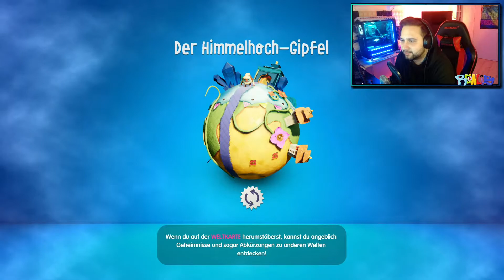Eishöhlen-Sprint | Sackboy: A big Adventure # 007 | Let's Play [PS5]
Sackboy: A big advanture ist ein neuer Ableger der "little big planet" Reihe, spielt sich aber eher wie ein klassisches Jump'n Run wie z.B. Mario, Crash Bandicoot, Spyro oder andere Genrevertreter.
Weg von typischen LBP Baukasten und rein in eine Welt voller fantastischer und einzigartiger Level.

Euer Rewlis

*) Sollte einer der Links nicht funktionieren, meldet euch bitte über eine der möglichen Social Media Seiten oder direkt hier im Kommentarbereich. Ich werde euch dann funktionierende Links zusenden und diese hier überarbeiten.